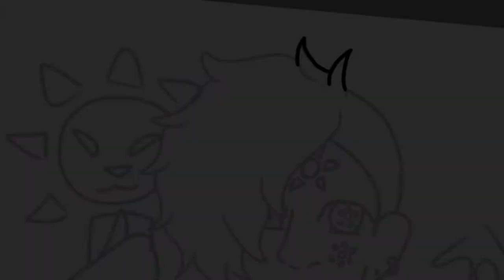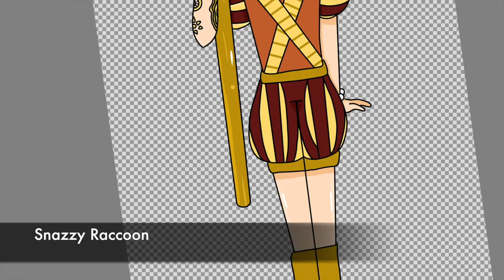Sol- Oc speed paint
Hey! Snazzy raccoon here! This is a speed paint of my Oc named Sol. Sol is the prince of the Solar Kingdom. Watch out for more videos featuring Sol.

Ponte de Abril
Steve Adams

Creek Whistle
Steve Adams